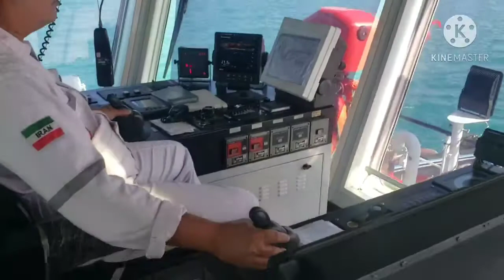Process Berthing VLCC tanker bow to bow position in mharg oil terminal,.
process berthing vlcc tanker in kharg oil terminal by asd tug daryabandar 4